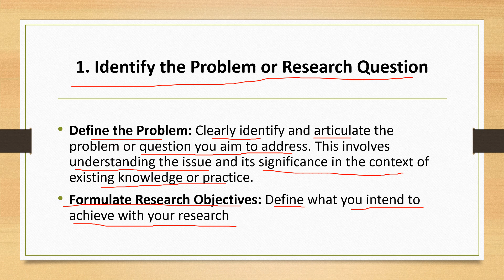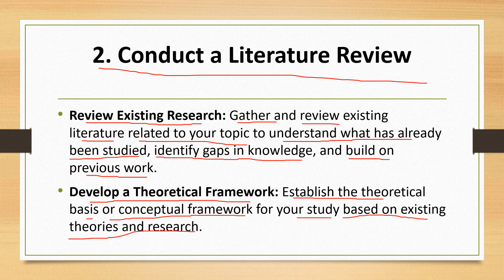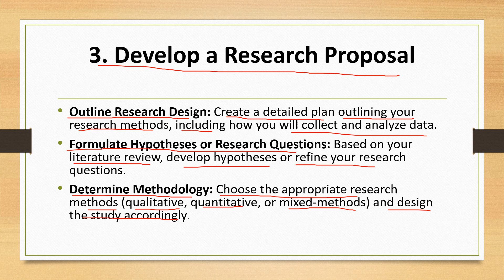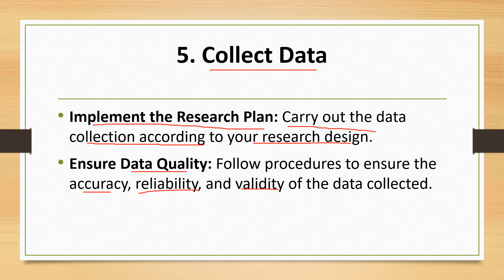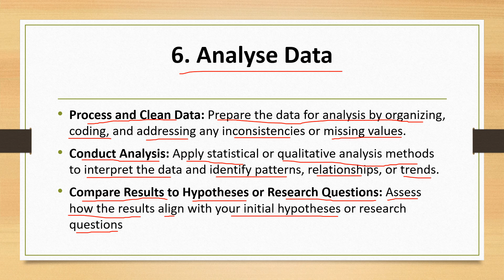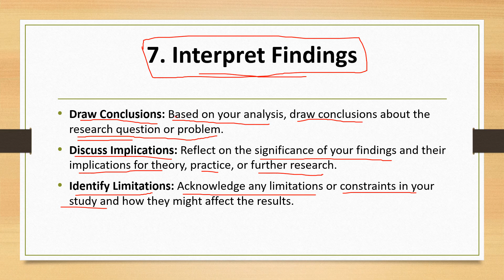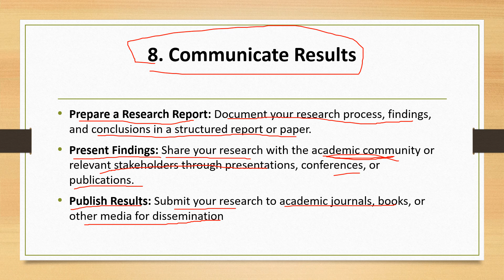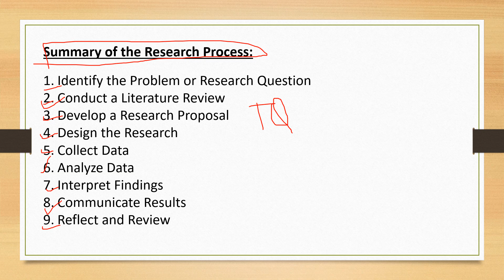5. steps in research process